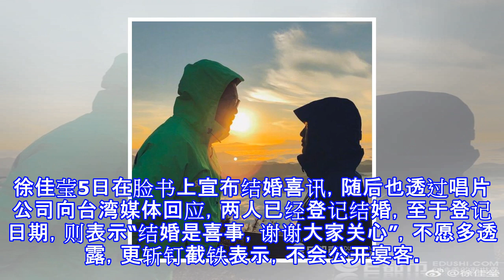徐佳莹否认奉子成婚：结婚一直计划中 不公开宴客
徐佳莹否认奉子成婚：结婚一直计划中 不公开宴客 摘要： 是否奉子成婚？她对此否认，表示结婚一直都是计划中的事，下半年还有演唱会等工作规划，谢谢外界祝福。 比尔贾徐佳莹 新浪娱乐讯 据台湾媒体报道，徐佳莹5日在微博宣布和交往3年的导演男友比尔贾结婚，她在微博写下“4放闪宣言”报喜，突如其来的喜讯让大批网友都献上祝福。先前传出她怀孕，这次亲自宣布结婚喜讯，也被怀疑是否是双喜临门，对此她证实两人已经登记结婚，并非奉子成婚，透过唱片公司亚神音乐回应，“不是，结婚一直是计划中的事，LaLa下半年还有演唱会等许多工作规划，谢谢大家的祝福与关心。” 徐佳莹徐佳莹和比尔贾稳定交往3年，两人郎才女貌一直是粉丝心...